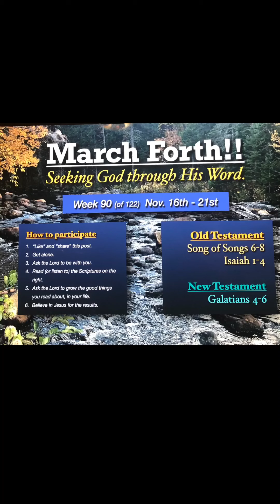March Forth!! 89... What Can't Be Taken Away.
In March Forth!! We have been marching through the Bible together on a 122 week journey. There are so many incredible things in our reading I am thrilled to be able to share just a little of what we came across.